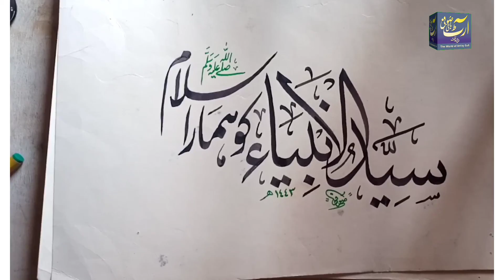how to write arabic calligraphy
how to write arabic calligraphy @The world of art by sufi